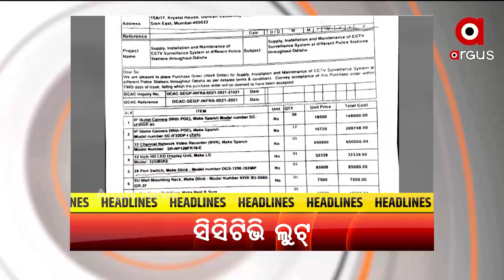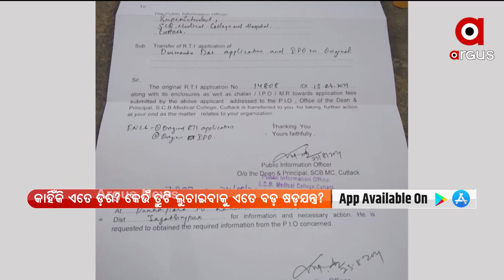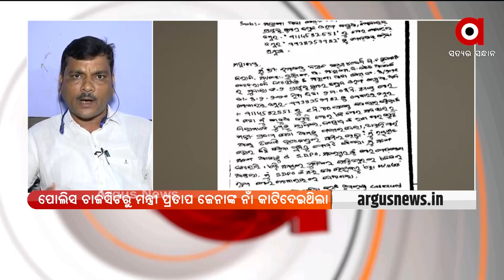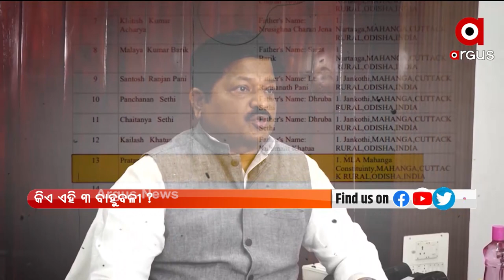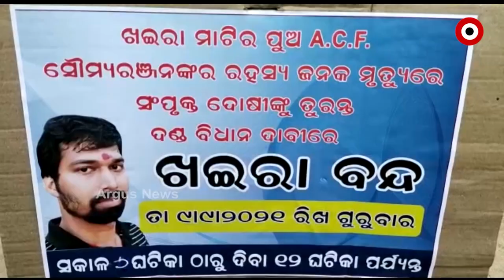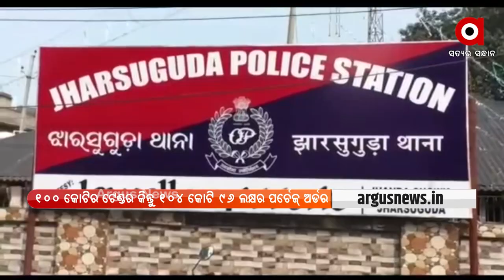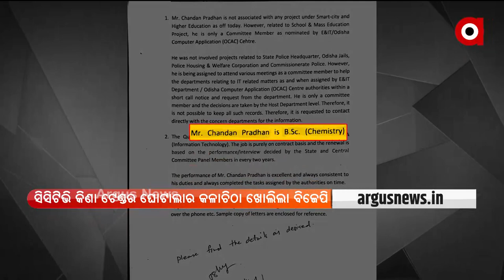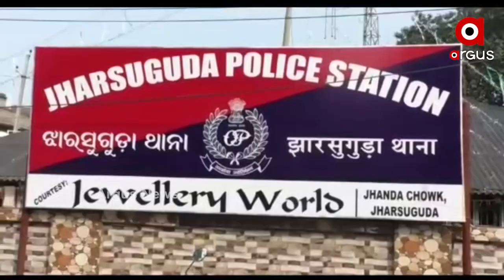PRIME ODISHA 7 PM